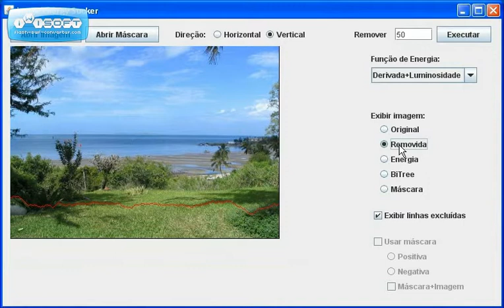Image Energy Sucker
Funcionamento do programa que redimensiona imagens baseado em sua "energia"